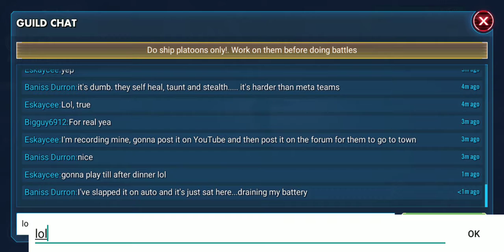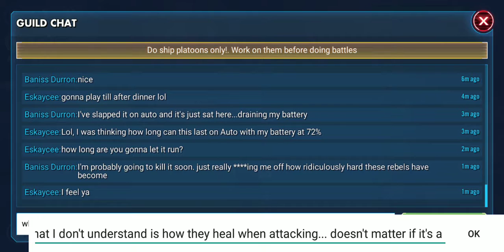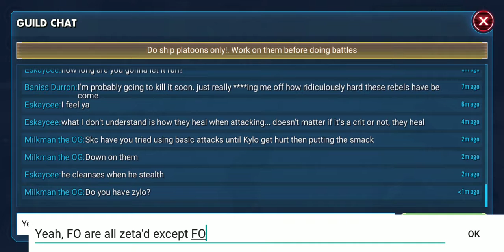Infinite battle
SWGOH - P6 of the Dark Side Battles. These ended with the game crashing after 30more minutes of this going back and forth.